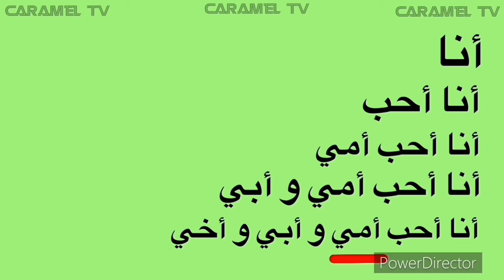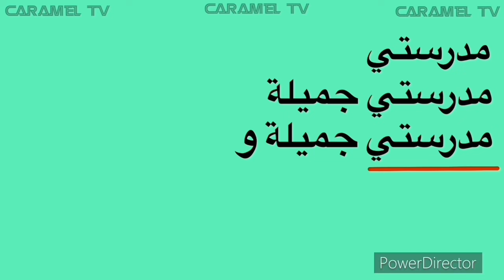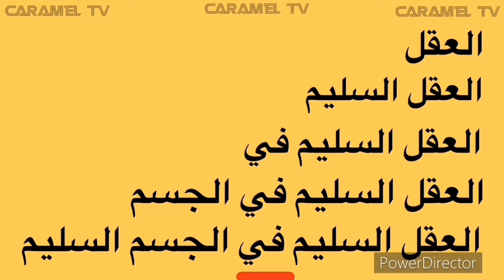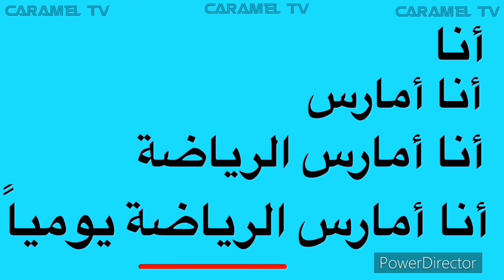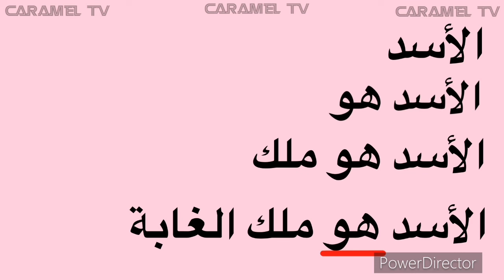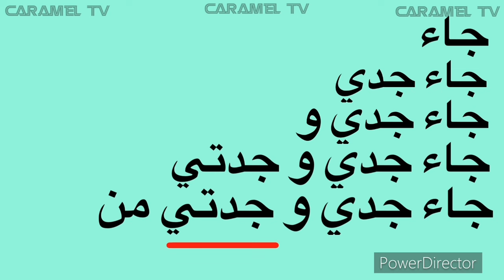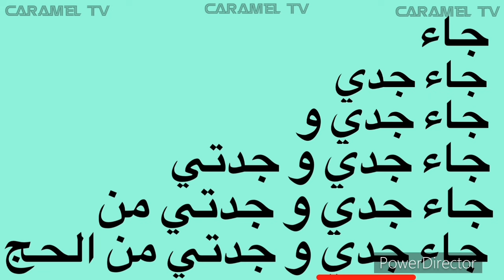تعلم القراءة -تعليم الاطفال القراءة بالطريقة الهرمية الحديثة ​⁠@carameltv7945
تعليم الاطفال القراءة بالطريقة الهرمية الحديثة @carameltv7945
تعلم القراءة